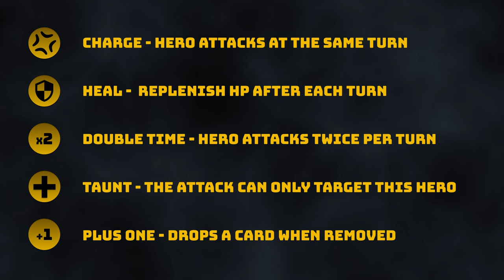What if Demon Slayer: Kimetsu no Yaiba, was a card game.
About
Demon Slayer: Kimetsu no Yaiba is an anime series based on the manga series of the same title, written and illustrated by Koyoharu Gotouge. The anime television series adaptation by studio Ufotable was announced in Weekly Shōnen Jump on June 4, 2018. The first season adapts the first seven volumes (chapters 1–54) of the manga series, and it aired from April 6 to September 28, 2019, on Tokyo MX, GTV, GYT, BS11, and other channels. Haruo Sotozaki directed the anime with scripts by the Ufotable staff. Yuki Kajiura and Go Shiina composed the music, and Akira Matsushima is the character designer. Hikaru Kondo is the producer.

The video shows an alternative reality where Demon Slayer: Kimetsu no Yaiba Season 1 is an online card game.

Natsuki Hanae as Tanjiro Kamado
Satomi Satō as Tanjiro Kamado (child)
Akari Kitō as Nezuko Kamado
Hiro Shimono as Zenitsu Agatsuma
Yoshitsugu Matsuoka as Inosuke Hashibira
Houko Kuwashima as Kie Kamado
Kaede Hondo as Shigeru Kamado
Konomi Kohara as Hanako Kamado
Yō Taichi as Takeo Kamado
Masaki Terasoma as Saburo
Takahiro Sakurai as Giyu Tomioka
Hōchū Ōtsuka as Sakonji Urokodaki
Yūki Kaji as Sabito
Ai Kakuma as Makomo
Nobuhiko Okamoto as Genya Shinazugawa
Reina Ueda as Kanao Tsuyuri
Toshiyuki Morikawa as Kagaya Ubuyashiki
Aoi Yūki as Kiriya Ubuyashiki
Shiori Izawa as Kanata Ubuyashiki
Daisuke Namikawa as Hotaru Haganezuka
Takumi Yamazaki as Kasugai Crows
Hikaru Midorikawa as Temple Demon
Takehito Koyasu as Hand Demon
Aki Toyosaki as Hand Demon (child)
Ryōhei Kimura as Swamp Demon
Toshihiko Seki as Muzan Kibutsuji
Jun Fukuyama as Yahaba
Mikako Komatsu as Susamaru
Maaya Sakamoto as Tamayo
Daiki Yamashita as Yushiro
Mitsuhiro Ichiki as Shoichi
Miho Okasaki as Teruko
Junichi Suwabe as Kyogai
Shunichi Toki as Kiyoshi
Tarusuke Shingaki as Tongue Demon
Yoshihisa Kawahara as Horned Demon
Ikuko Tani as Hisa
Saori Hayami as Shinobu Kocho
Kōki Miyata as Murata
Kōki Uchiyama as Rui
Ami Koshimizu as Spider Demon (Mother)
Hisako Tōjō as Ozaki
Showtaro Morikubo as Spider Demon (Son)
Tetsu Inada as Spider Demon (Father)
Ryoko Shiraishi as Spider Demon (Daughter)
Shigeru Chiba as Jigoro Kuwajima
Yoshimasa Hosoya as Kaigaku
Mamiko Noto as Kotoha Hashibira
Shin-ichiro Miki as Tanjuro Kamado
Makoto Furukawa as Goto
Satoshi Hino as Kyojuro Rengoku
Katsuyuki Konishi as Tengen Uzui
Kana Hanazawa as Mitsuri Kanroji
Kengo Kawanishi as Muichiro Tokito
Tomokazu Sugita as Gyomei Himejima
Kenichi Suzumura as Obanai Iguro
Tomokazu Seki as Sanemi Shinazugawa
Yuri Ehara as Aoi Kanzaki
Nanami Yamashita as Kiyo Terauchi
Ayumi Mano as Sumi Nakahara
Yūki Kuwahara as Naho Takada
Ai Kayano as Kanae Kocho
Eiji Takemoto as Kozo Kanamori
Daisuke Hirakawa as Enmu
Taiten Kusunoki as Rokuro
Sōichirō Hoshi as Wakuraba
Kana Ueda as Mukago
KENN as Kamanue